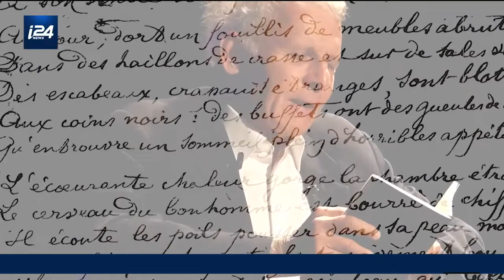Patrick Poivre D'Arvor en Israël pour un concert-lecture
Le journaliste et écrivain français Patrick Poivre D'Arvor dans le Grand Live de Jean-Charles Banoun le 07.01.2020